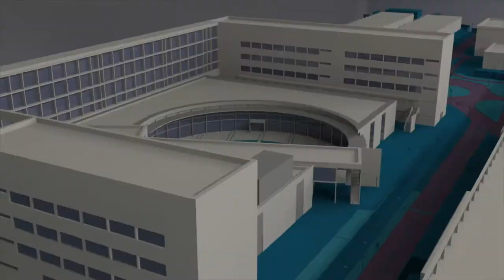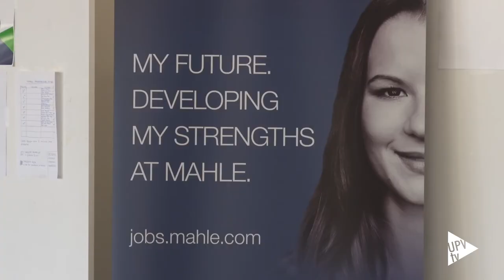Reto de MAHLE, aumentar las ventas de las bicicletas eléctricas - Noticia @UPVTV, 30-07-2018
Buscan soluciones innovadoras, creativas y eficientes. La empresa MAHLE ha lanzado un reto dirigido a aumentar las ventas de bicicletas eléctricas. 21 estudiantes e ingenieros de diferentes disciplinas, distribuidas en 7 equipos, lo han aceptado.

Durante dos días, e incluso hasta la madrugada, los equipos han trabajado para lograr la mejor solución empresarial, de diseño o electrónica. Para ello han contado con el asesoramiento de ingenieros de la empresa y han podido probar las bicicletas.

La propuesta ganadora, premiada con 1000 euros, consiste en un sistema de carga rápida basado en una tecnología innovadora con múltiples puntos de carga para bicicletas eléctricas vinculados a una aplicación.

El reto propuesto por MAHLE se ha celebrado en el marco de la Cátedra MAHLE de la Universitat Politècnica de València, cuyo objetivo es la promoción de la mecatrónica.